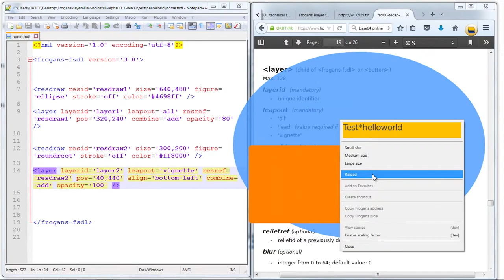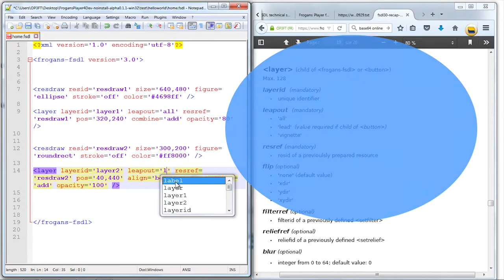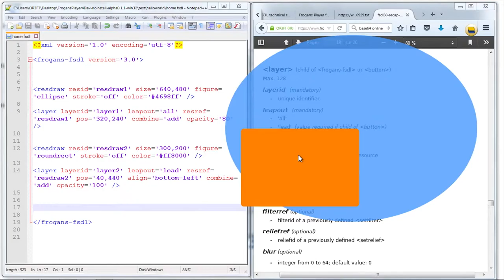FTC5 - Tutos FSDL - Part 5/9 - Utiliser les représentations lead et vignette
Frogans Technology Conference 5 - 29 septembre 2015 – Alexis Tamas, OP3FT, Membre du Conseil d'administration et co-créateur de la technologie Frogans